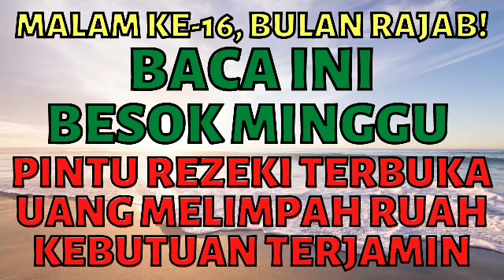BACA BESOK MINGGU! AMALAN DOA DZIKIR MUSTAJAB PEMBUKA REZEKI LANCAR DAN BAROKAH DARI SEGALA PENJURU.